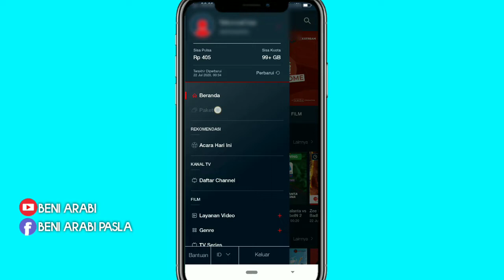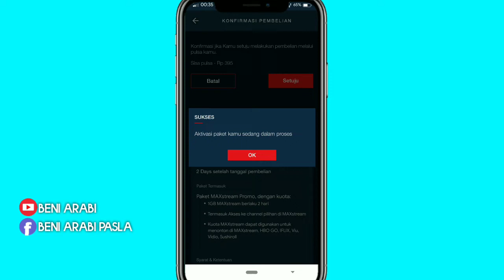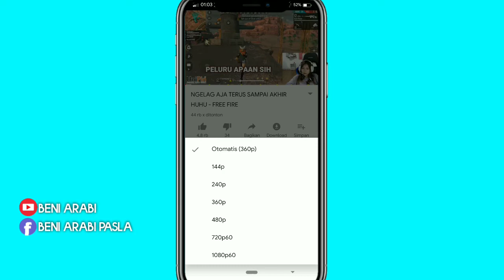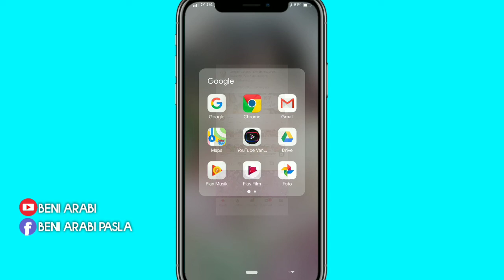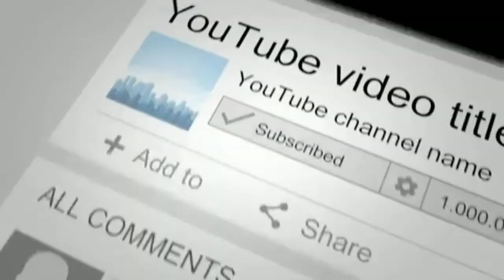UPDATE MAXSTREAM TELKOMSEL KE FLASH AKTIF 1 BULAN DAN TOPING IG by.U BISA VC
LINK DOWNLOAD DIBAWAH

Disini saya menggunakan aplikasi KPN TUNNEL REVOLUTION untuk mengubah kuota maxstream ke flash, kpn tunnel rev bisa kalian download di playstore. Untuk link config kalian download dibawah jangan diskip nontonnya biar tahu passwordnya

(Link ada password, passwordnya divideo tonton video sampai habis ya )

Link config maxstream versi 1

Link config maxstream versi 2

Link config maxstream versi 3

KHUSUS TOPING IG BYU

Link config by.U Toping Ig versi 1

Link config by.U toping ig versi 2